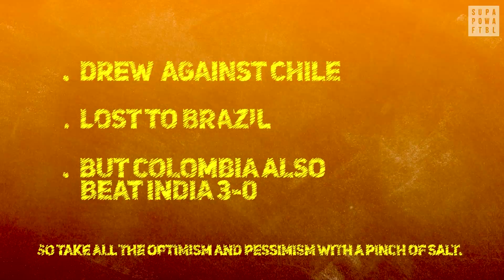Colombia: Know Your FIFAU17WC Opponents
After USA, the U-17 Indian Football Team faces Colombia in the FIFA Under 17 World Cup. But can we possibly pull one over the South American football giants? 🤔🇨🇴

We've made it easy for you! 🇮🇳

At SPF, we thrive to build the LARGEST COMMUNITY OF FOOTBALL FANS and in turn make Indian football resonate with people around the world. We know Indians love football, we know how good our football team can be. We also know the pain of staying up till 3 am to watch our favourite teams play... those guilty pleasures.

This channel is yours as much as it is ours. Let's shout it out to the world that INDIANS LOVE FOOTBALL! SHARE your footballing videos & GET FEATURED.